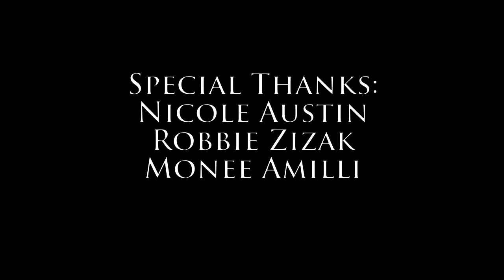Trip-Lo - "Monster" [Official Music Video]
Music video for Trip-Lo's new song, "Monster" off their upcoming album "3-H Theory."

Filmed with:
Canon Rebel T1I, 720p
18-55mm
50 mm

Video storyboarded by:
AJ Cazares, David Karnes, Phillip Foster, Riki Newton

Starring:
Aj Cazares, Nicole Austin, Robbie Zizak, David Karnes, Phillip Foster, Monee A Milli

Filmed, edited by:
Riki Newton